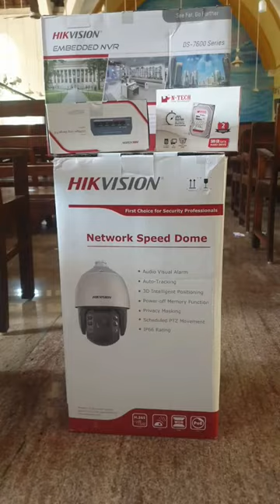HIKVISION 4MP with 25X Zoom PTZ Installed @ST Mankadu Church